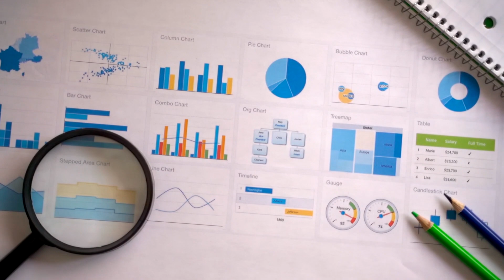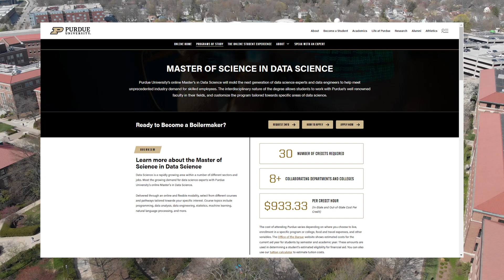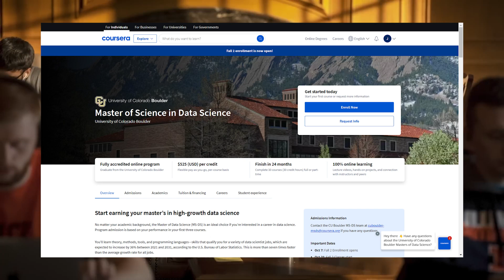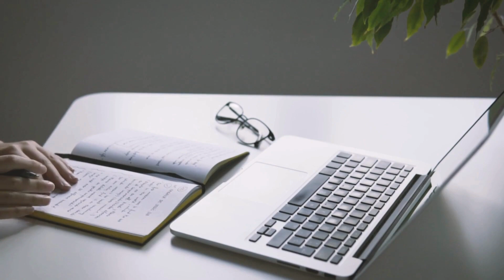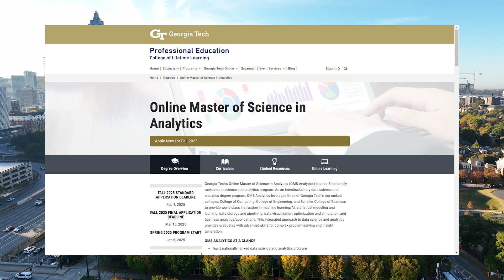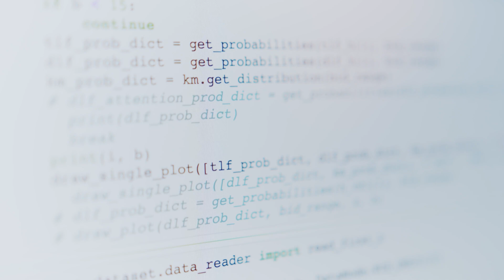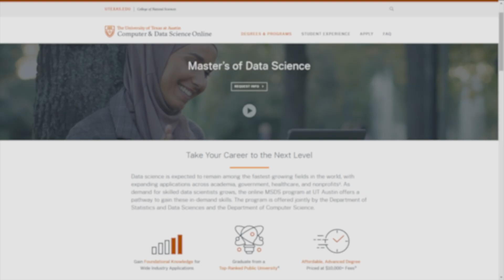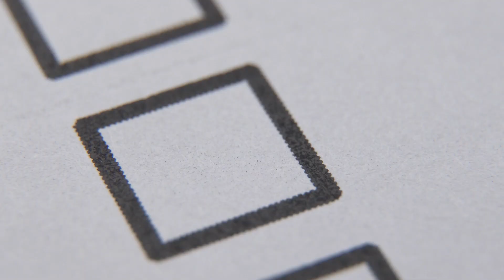Top 5 Online Masters in Data Science [Under $30K!]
💡Top recommended online education platforms:

👉🏼CourseCareers (Get $50 off when using link!)